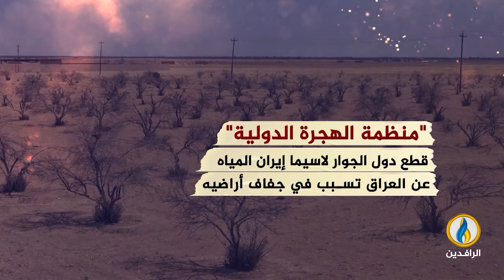انفوجرافيك | الجفاف وتغيرات المناخ وهجرة الفلاحين.. أزمات جديدة تحاصر